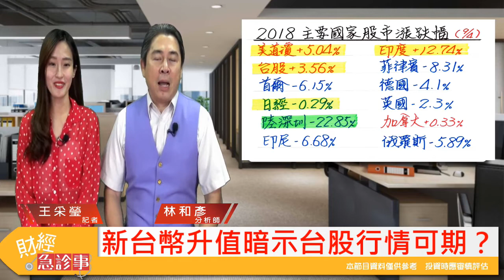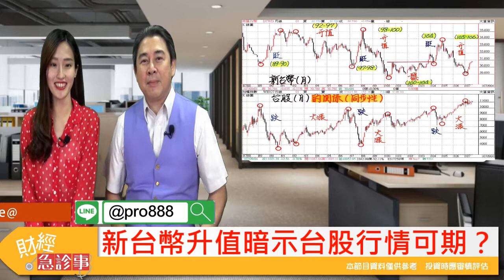財經急診事-20180904／新台幣升值加上外資買盤跡象，暗示台股後市可期？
👨🏻🏫老師一張圖
讓你看出匯率跟股市的關聯性

老師在講真的要仔細聽🕺🏻
今天沒看這個影片編編真的覺得虧很大🙈🙈🙈